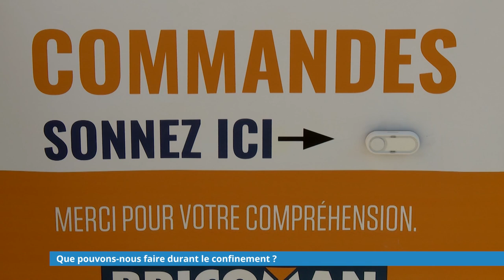Le sous-préfet de Sarreguemines nous éclaire sur les règles du confinement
Vraies ou fausses informations ? Il est parfois difficile de savoir ce qui est réellement autorisé durant le confinement. Pour obtenir des informations justes, nous sommes allés à la rencontre du sous-préfet de l’arrondissement de Sarreguemines.